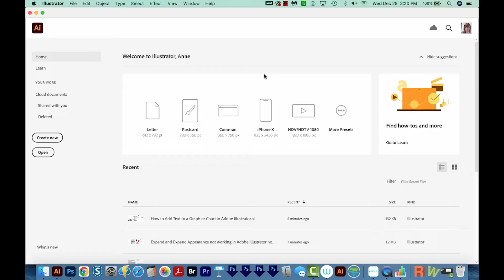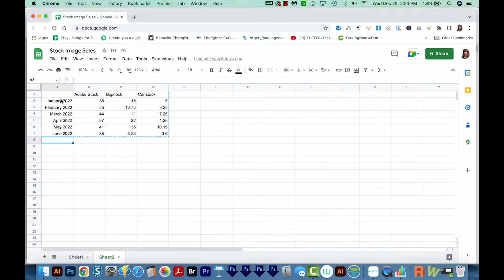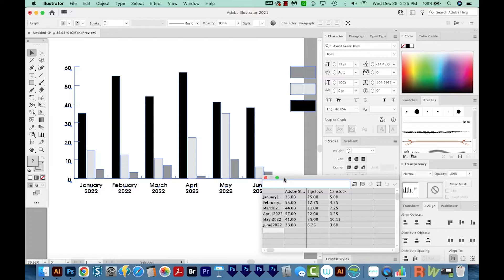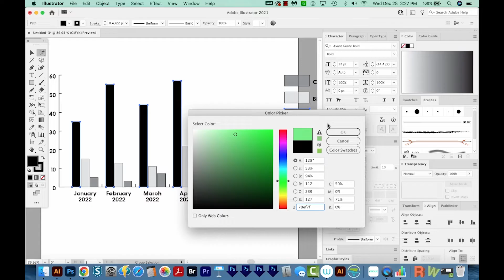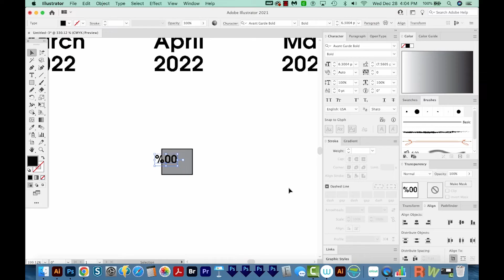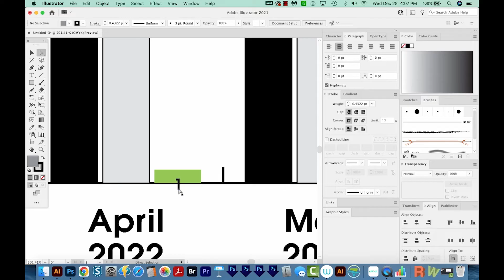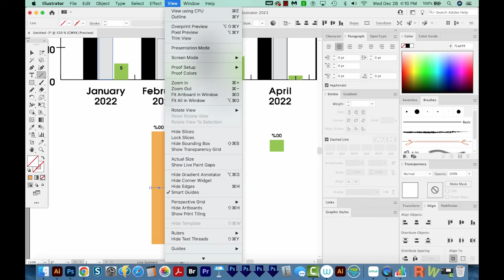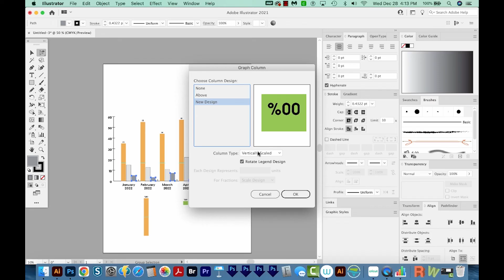How to Edit a Graph or Chart + Add Specific Text Values On Top or Inside in Illustrator-Data Labels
Learn to edit graphs without breaking the data link. PLUS: You've seen the little text data figures on graphs - they help to let the view know the EXACT graph or chart data. Learn two ways to get Illustrator to show them in this video!

Web Design - How to prepare and hand off or deliver assets to your web developer or engineer

➝ OTHER TOPICS
How to post or publish to instagram on a Windows Desktop PC or Mac using Google Chrome